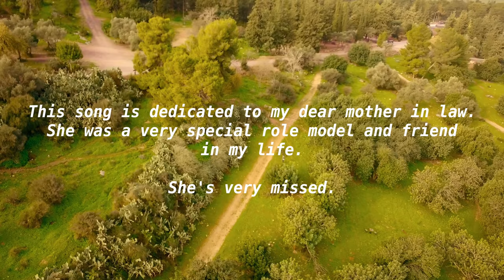DUVIE SHAPIRO- IMA SHELI (OFFICIAL MUSIC VIDEO)- דוד שפירא- אמא שלי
לע"נ באשא עלקא בת משה הכהן ז"ל

Composed by Yitzy Berry
Produced by Eli Klein & Yitzy Berry
Lyrics by Miriam Israeli
Guitar & Bass: Nachman Helbitz
Programing & mix: Eli Klein & Yitzy Berry
Vocals recorded by Eli Klein & Yitzy Berry
Filmed & Edited by Elisha Zakai
PR/Marketing Israel: Koby Sela
Special thanks to my bro Mordy, once again, for his help and input on this song.
Also, thank you to Dovid Ben Arza for his input on the lyrics.

פתק קטן
אולי מתנה
אף פעם לא פספסת
את היום בשנה
מעשים קטנים
אהבה גדולה
לילות וגם ימים
בכל מה שהיה

ועכשיו אוסף את המילים לשיר לך בחזרה

אמא שלי
רק בזכותך אני
מה שאני היום
ומה שאהיה מחר
אמא שלי
הכול בזכותך
הולך עם דמותך
ואת כאן לצידי
מרגיש אותך אוחזת בידי
אמא שלי

החוש הנפלא
שרק לאמא יש
לדעת מה צריך
גם מבלי לבקש
מעשים קטנים
אבל את בשבילי
גדולה מהחיים
ותמיד ותמיד תהיי

ועכשיו אוסף ת׳זכרונות ושר לך בחזרה

אמא שלי
רק בזכותך אני
מה שאני היום
ומה שאהיה מחר
אמא שלי
הכול בזכותך
הולך עם דמותך
ואת כאן לצידי
אמא שלי

מה הסוד
לתת בלי לקחת
ולהיות
הכול בשביל כולם
אם תלכי
ולא נהיה עוד יחד
את בליבי
נשארת לעולם

Special thank you to:
Dr. Daniel and Jane Fenster
David and Susan Samarick
Alan and Robyn Rice
Avromy and Renee Fein